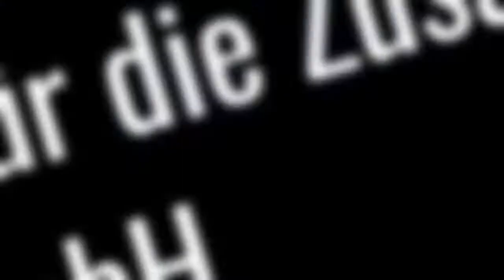Affoltern am Albis erhält ein neues Zentrum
Affoltern eröffnet ein neues Zentrum. Damit es den Bedürfnissen des Quartiers entsprach hat eine Vielzahl interessierter Bewohnerinnen und Bewohner eng mit den Verantwortlichen der Stadt Zürich, ausgesuchten Grundeigentümerschaften und beauftragten Fachpersonen zusammengearbeitet. Bei der Umgebungsgestaltung wurden Akzente mit Mein Topf Aluminiumgefässen geschaffen, welche jederzeit mit dem Stapler umdisponiert werden können.